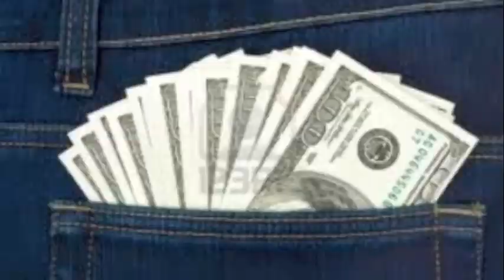HAJi AGENT8 - EXCLUSIVE FREESTYLE 911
JUST PUTTING IN WORK  BEVERLEY HILLS COPS